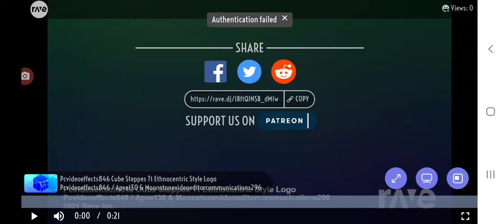Name That Fusion Logo! #13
Requested by BlueyWhiteVideoEditor443.